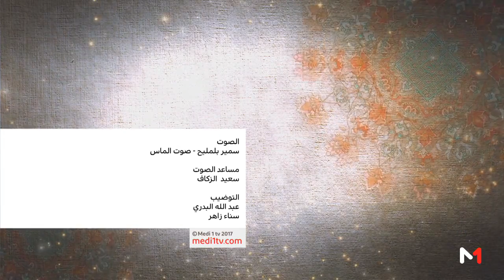سماع و حكاية: قصيدة طاب شرب المدام